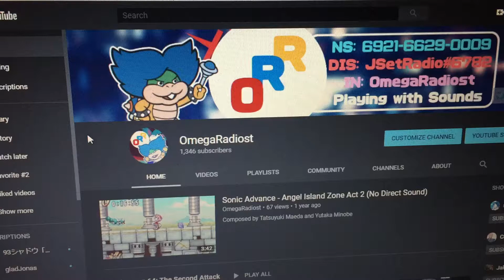The Final Four Begins...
As I meant the last months ahead, although the best part is the most fun you can get out of